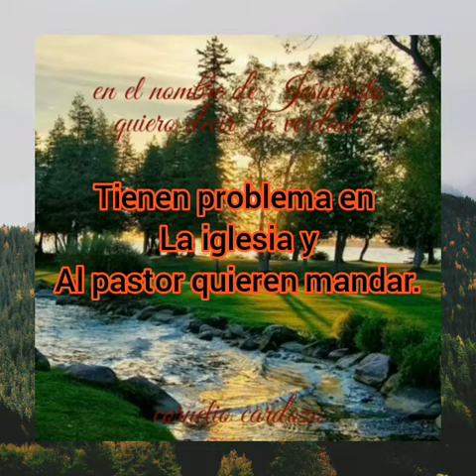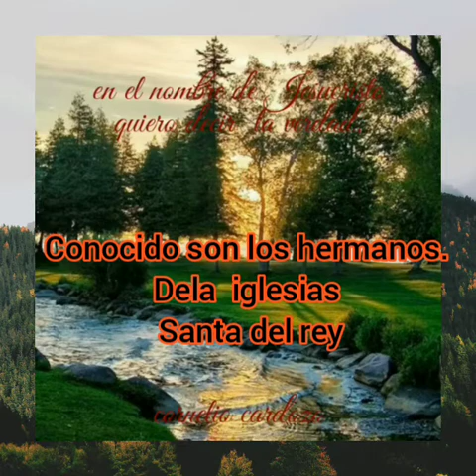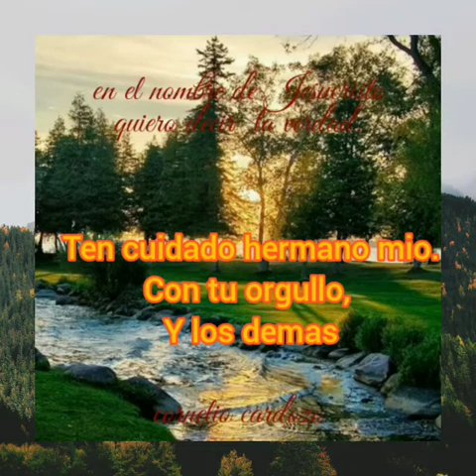batallamos //:Félix iglesia.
batallamo . felix iglesias.